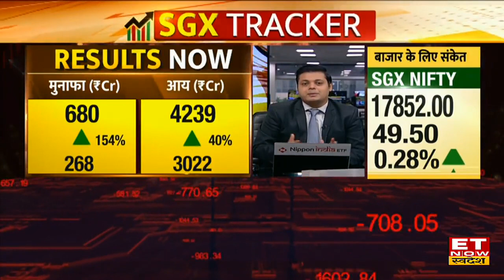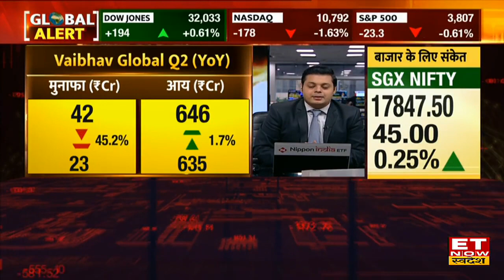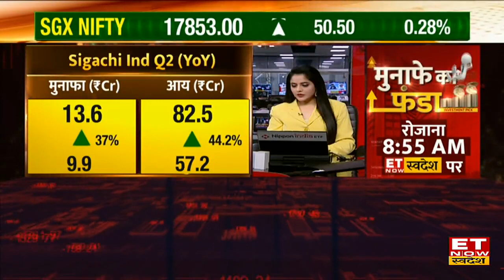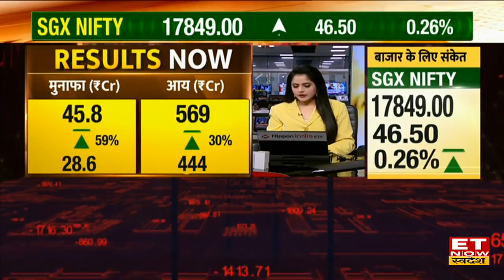Tata Chemicals, Balaji Amines समेत किन कंपनियों के आए Q2 Results? जानें आज के Stocks In News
Stocks In News | Stocks To Watch Today | Stocks In Focus | Q2 Results Update | Q2 Results News | Tata Chemicals Q2 Results News | Tata Chemicals Share News | Balaji Amines Share News | Balaji Amines Q2 Results | Gokuldas Export Q2 Results News | Aditya Birla Sunlife AMC Q2 Results | Anupama Rasayan Q2 Results News | ET Now Swadesh

Tata Chemicals, Anupama Rasayan, Balaji Amines, Gokuldas Export, Aditya Birla Sunlife AMC समेत कई कंपनियों दूसरी तिमाही के नतीजे में कैसा है प्रर्दशन?
Vedanta Share, IDBI Bank Share पर क्या हैं खबरें?